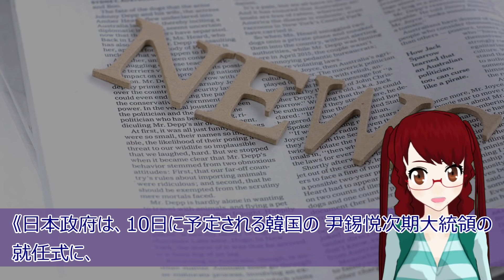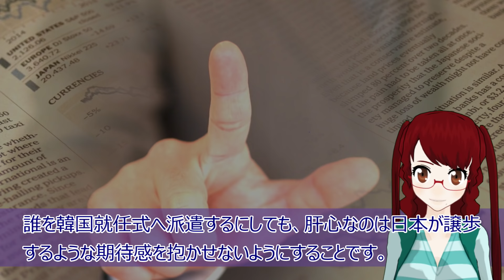【衝撃 報道されないあの話】文大統領 日本に対抗し『誰も揺るがせない国』を作った、だって。崩れそうなんですが。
【関連動画】
韓国のあぶない建造物については